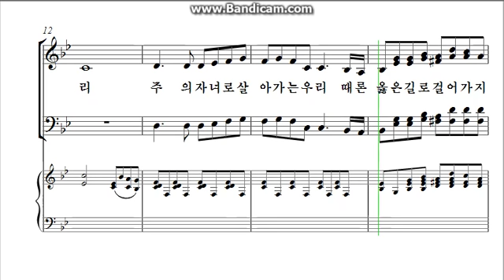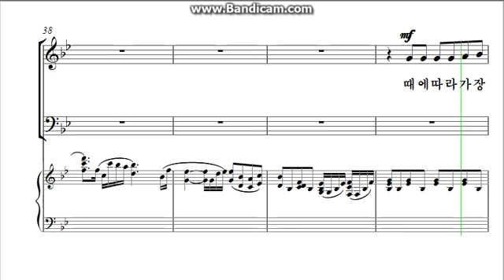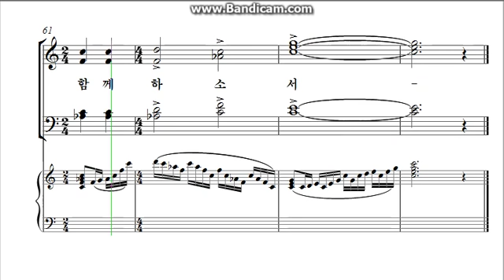나의 기도 (진선미) 앨토